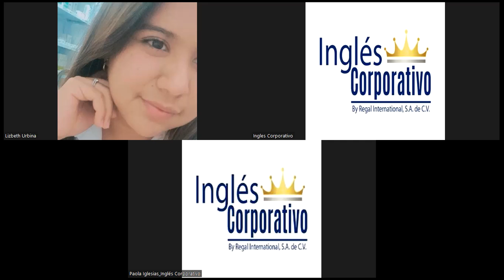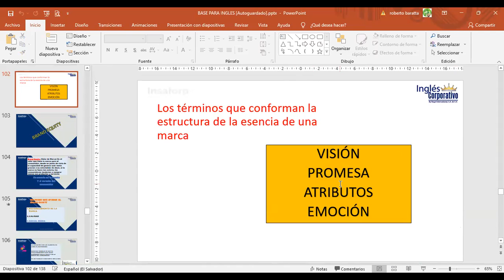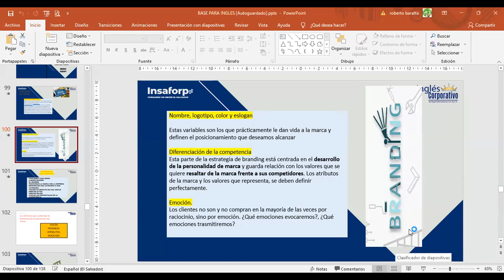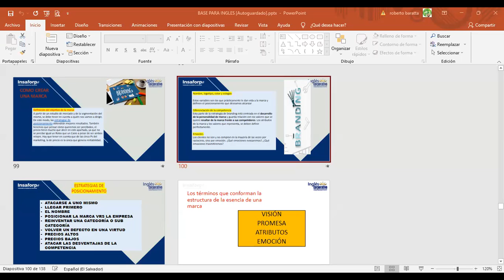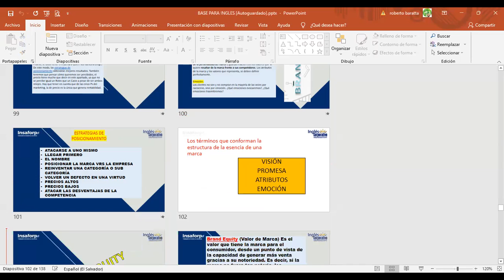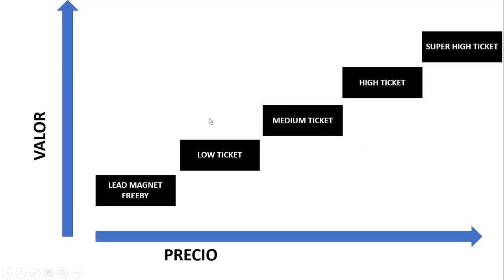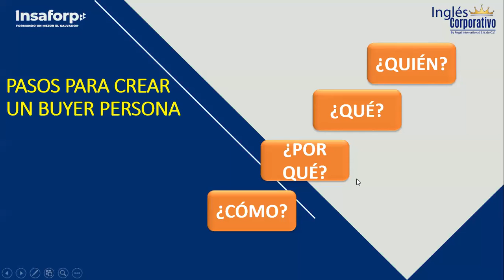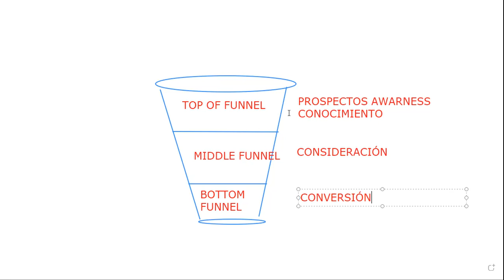Inglés Corporativo-19072022 - MARKETING ESTRATÉGICO -ESTRATEGIAS PARA FACEBOOK - PARTE 1